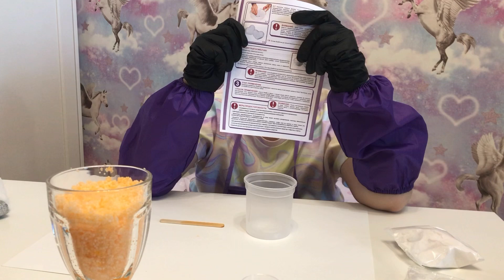Химичим не по детски: соль, жемчужинки и бомбочки…